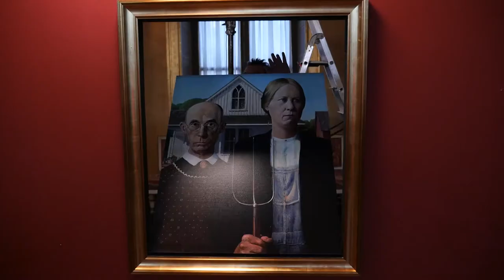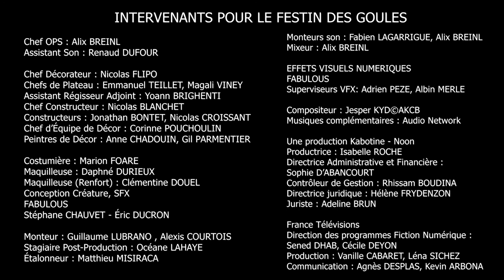Dark Stories - Le festin des goules #4 - Making Of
Dark Stories - Le festin des goules - le Making Of - Réalisé et monté par Clément Crochet.

Le festin des goules est le segment écrit par Victor Druillet, Norman Jangot et Guillaume Lubrano pour la série d’anthologie DARK STORIES créée par Guillaume Lubrano.
Avec Julien Pestel, Delphine Chanéac et Jonas Dinal dans le rôle de la goule.

Faire de la fiction de genre est une aventure passionnante, si vous voulez en savoir plus sur les monstres, les ovnis, les scènes d’actions, les fous rire, les improvisations, les galères plateaux , toute les personnes de l'ombre etc ... c'est par ici que ça se passe.

Merci encore à Guillaume Lubrano, François Descraques et toute l'équipe, bravo à vous !
Aide pour la miniature Maxime Blanco et Fabien Lagarrigue.

Bon visionnage.